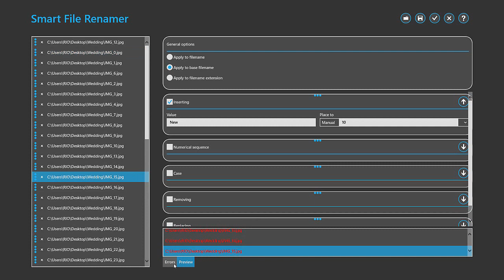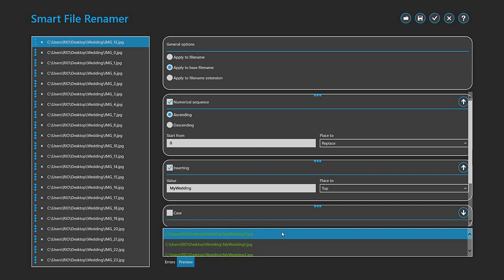How to use Smart File Renamer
How to use Smart File Renamer app which you can download